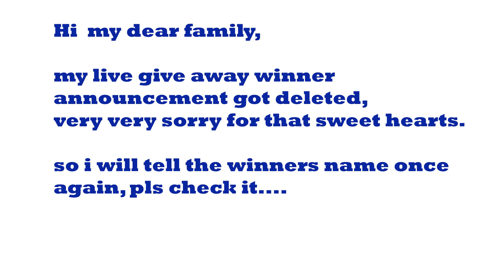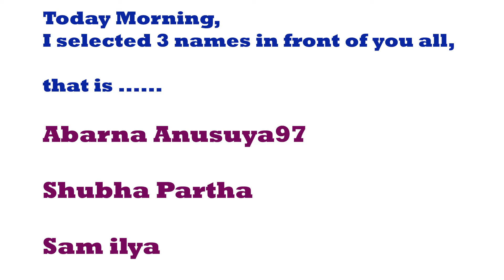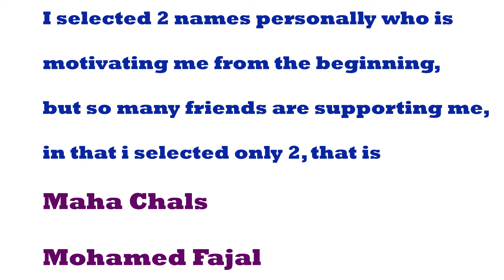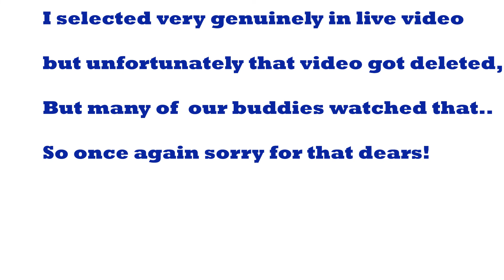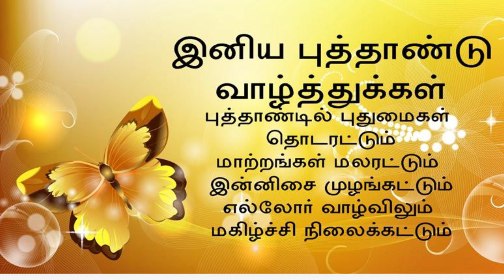Give away Winners Announcement | San square Tamil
GIFT FOR  APARNA ANUSYA 97, SAM ILYA AND SHUBHA PARTHA

GIFT FOR MAHA CHALS AND MOHAMD FAJAL

All our fam follow me  in instagram @ambika.subramani